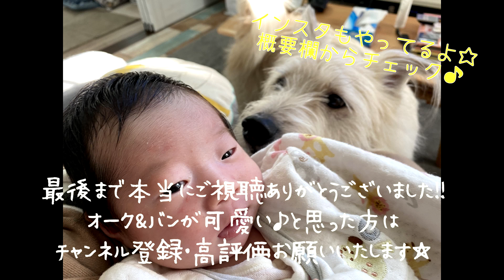【生後１か月の赤ちゃん】への対応が違う兄弟犬☆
娘が産まれ、１か月が経ちました。
２匹とも、最初から慣れてはいたものの、少しずつ赤ちゃんへの対応の変化が見られるように☆

元野犬の子ども大嫌いだった兄オークリーと元ショップ犬の人が大好きな弟バンちゃんの対応は、少し違う形となって表れてきました♪

これは１月の様子です☆今後もどうなっていくのか楽しみなパパ・ママです☆(^^)

【オークを譲り受けた『特定非営利活動法人 ドッグレスキュー しおんの会』ＹＯＵＴＵＢＥ　チャンネル】

『オーク』は、北海道浜中町出身、６兄弟です☆野犬だったオークが『特定非営利活動法人 ドッグレスキュー しおんの会』に１１月１１日に保護をされ、３月３日に譲り受けました。
野犬のオーク。白くて可愛い男！性格は陽気、やんちゃ、元気いっぱい☆名前の由来は、しおんの会の名前『オーク』（ニュージーランドのオークランドから）とマオリ語の『クリ』（意味：野犬』を合わせて、『オークリー』☆彡
お誕生日は『１０月６日』⇒１０月頃に生まれたとのことと、６兄妹ということもあり兄弟姉妹のパパ・ママで６日と決めました☆
現在は、浜中町から３時間弱かかる場所で、夫婦と一緒に生活しています(^^)
これからもたくさん幸せにしてあげたいと思います(*^^*)

そして、オークのお留守番が可哀想ということもあり、新しくおうちにきた『バン』☆シュナウザーとジャックラッセルテリアのMIX犬☆
バンは、ペットショップにいて大きくなっていた男の子…ペットショップで…お金で犬を飼うのはどうなのか？とパパ・ママと話し合いをしましたが、犬が苦手なオークが唯一バンをみてしっぽをふりふり☆相性が良いのかも…顔も似ているし白黒で素敵だと我が家にきました☆('_')
黒くてオークにそっくり☆ミニオーク☆性格は、とにかく活発で元気いっぱい！運動神経抜群で、賢い子☆名前の由来は、パパの大好きなアニメ『七つの大罪』強欲の罪の『バン』から☆お誕生日は『２月２３日』です！

これからも、パパ・ママ・オークリー・バン・赤ちゃんの５人家族をよろしくお願い致します☆